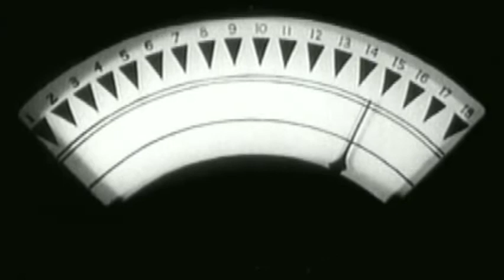ye aapne kabhi dekha nahi hoga jarur dekhiye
Directed by
Elmer Clifton
John English
Written by
Royal Cole
Harry Fraser
Joseph Poland
Ronald Davidson
Basil Dickey
Jesse Duffy
Grant Nelson
Based on
Captain America
by
Jack Kirby
Joe Simon
Produced by
William J O'Sullivan
Starring
Dick Purcell
Lorna Gray
Lionel Atwill
Charles Trowbridge
Russell Hicks
George J. Lewis
John Davidson
Cinematography
John MacBurnie
Edited by
Wallace Grissell
Earl Turner
Mort Glickman
Distributed by
Republic Pictures
Release dates
February 5, 1944 (U.S. serial)
September 30, 1953 (U.S. re-release)
[1]
Running time
15 chapters / 243 minutes[1]
Country
United States
Language
English
Budget
$182,623 (negative cost: $222,906)[1]